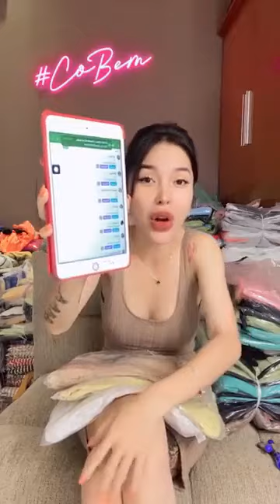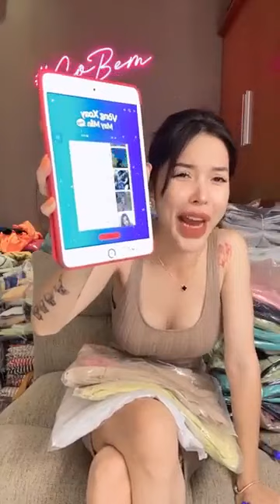Thương hiệu nổi tiếng chuyên cung cấp sản phẩm Quần Áo thời trang dành cho nam giới P7 83